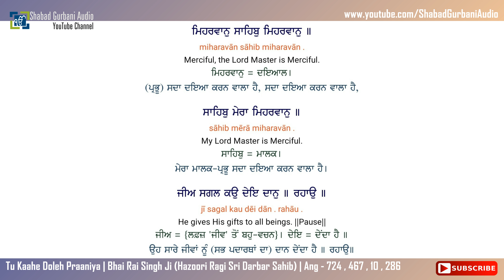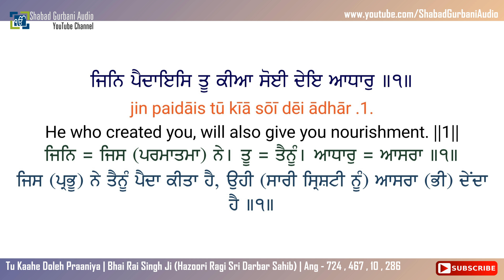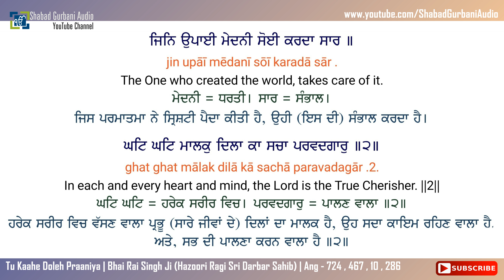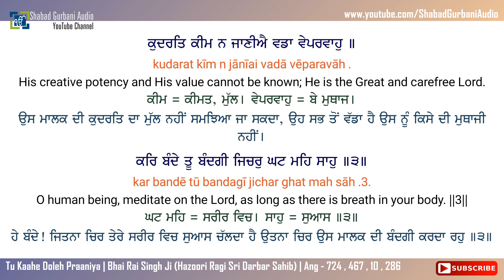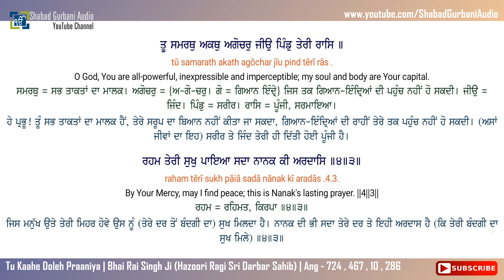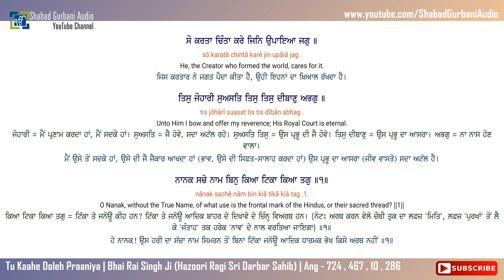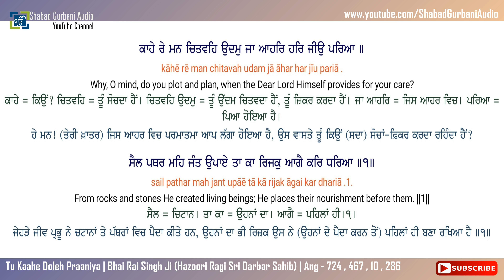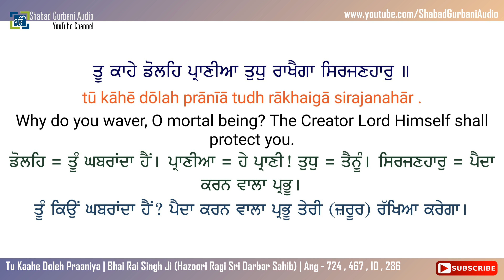Tu Kaahe Doleh Praaniya | Bhai Rai Singh Ji | Punjabi , English Lyrics & Meaning | Gurbani | 4k 60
Tu Kaahe Doleh Praaniya || Bhai Rai Singh Ji (Hazoori Ragi Sri Darbar Sahib) || Album - Main Jann Tera || Ang - 724 , 467 , 10 , 286 || Punjabi , English lyrics & Meaning || 4k (UHD 60 FPS) Video || Shabad Gurbani Kirtan || More Video's